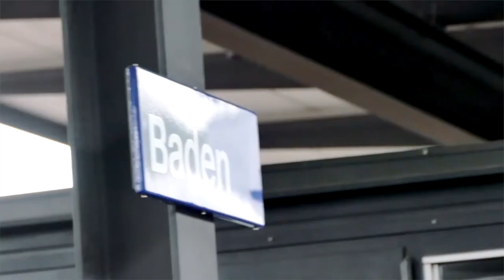Kantonsvideo Aargau - Baden // Was ist mitbestimmung?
Mit Kamera und Mikrofon ausgestattet, besuchte das Team vom Projekt "Wissende Kinder" innerhalb eines Tages verschiedene Deutschschweizer Kantone und befragte Passanten zum Thema Mitbestimmung und Kinderrechte. Dabei ist eine spannende Interviewserie entstanden, welche der kulturellen Vielfalt in der Schweiz gerecht wird.

Credits:
Auftraggeber: Kinderbüro Basel
Projektleitung: Dimitri Hafen
Projektberatung: Samuel Kocher
Idee, Konzept & Durchführung: Corina Burciu, Dimitri Hafen, Louis Wiedmer, Marina Popovic, Samuel Kocher
Projektcoaching: Heinz Gubler
Schnitt: Dimitri Hafen, Samuel Kocher